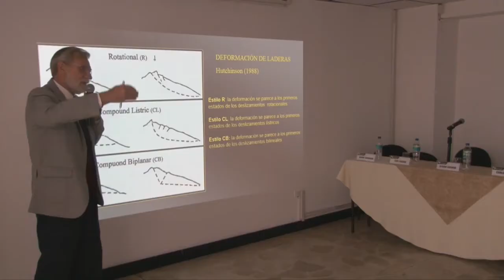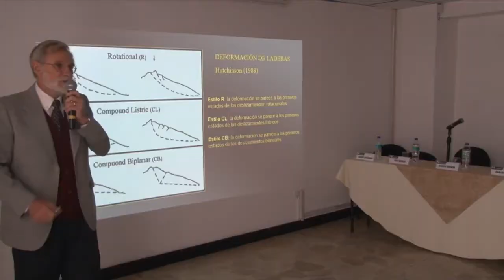Clip informativo Foro Fenómenos de Remoción en Masa